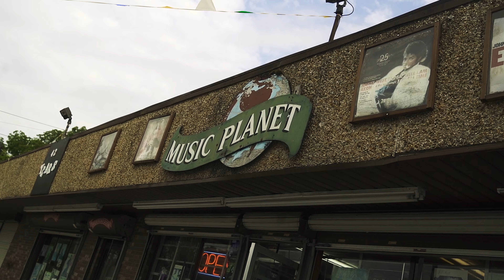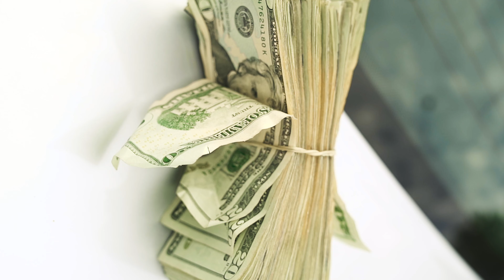WeWinninMan R (feat. Messo) - Calm Down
WeWinninMan Records